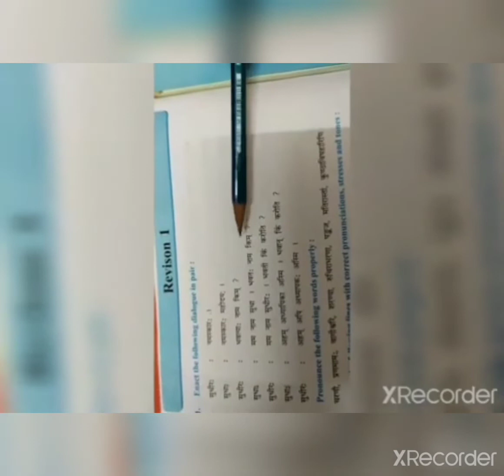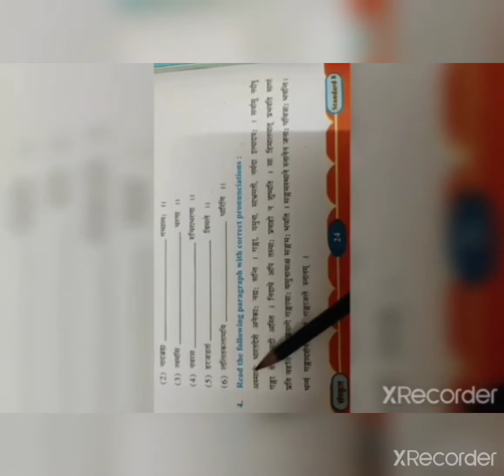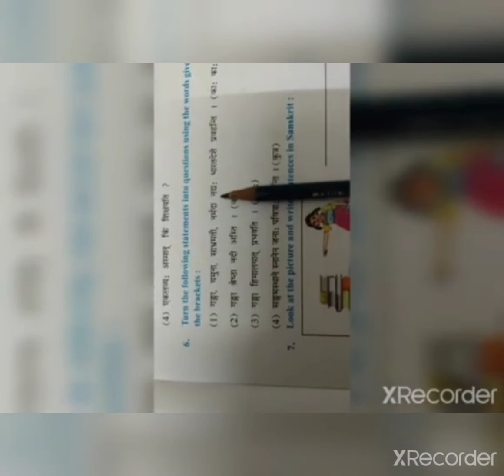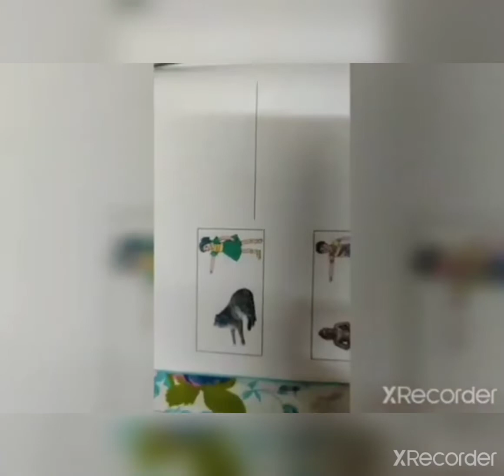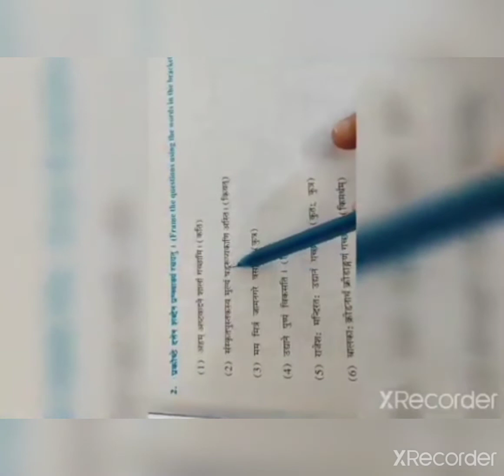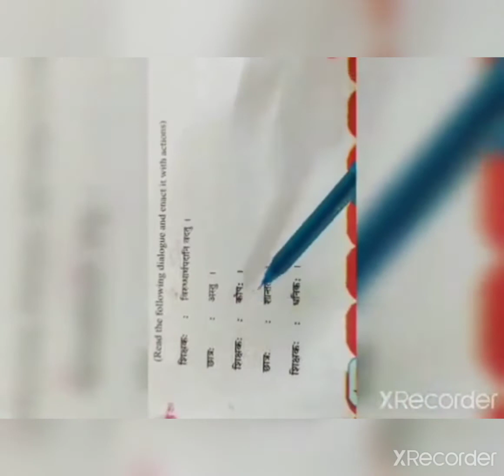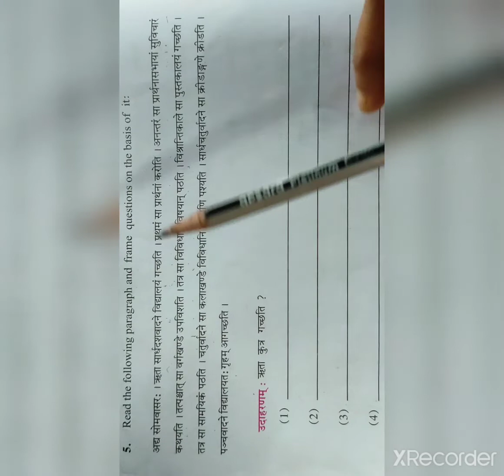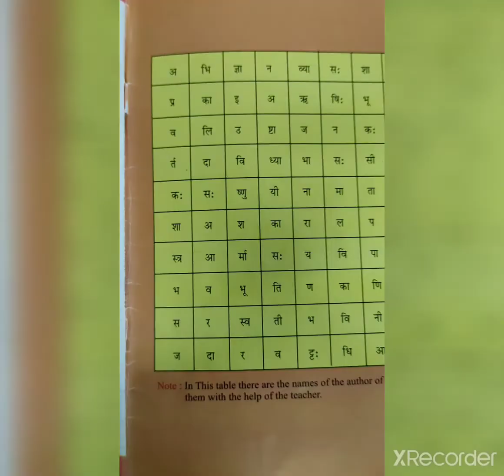𝗘𝗶𝗴𝗵𝘁𝗵 𝗦𝗮𝗻𝘀𝗸𝗿𝗶𝘁 𝗥𝗲𝘃𝗶𝘀𝗶𝗼𝗻 - 𝟭 & 𝟮